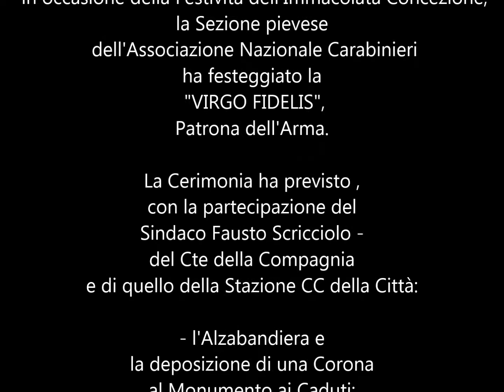"VIRGO FIDELIS 2018" - CITTA' DELLA PIEVE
L' 8 Dicembre 2018, in occasione della Festività dell'Immacolata CoNcezione, la Sezione pievese dell'Associazione Nazionale Carabinieri ha festeggiato la "VIRGO FIDELIS", Patrona dell'Arma.
La Cerimonia ha previsto , con la partecipazione del Sindaco Fausto Scricciolo - del Cte della Compagnia e di quello della Stazione CC della Città, l'Alzabandiera e la deposizione di una Corona al Monumento ai Caduti, la S.Messa ed il pranzo sociale. Numerosi i partecipanti di altre Sezioni di alcune Città.